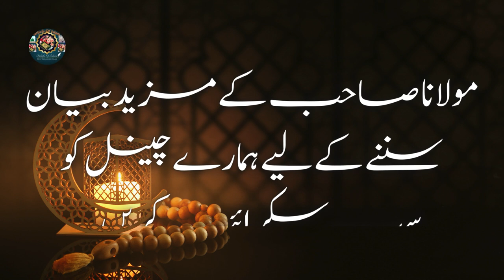Iman, Yaqeen Aor Tawakkul Se Bharpoor Aik Sahabia Ka Waqia | Muhammad Ajmal Raza Qadri